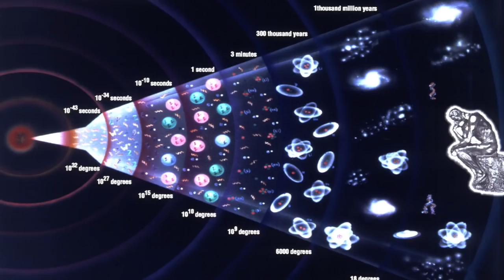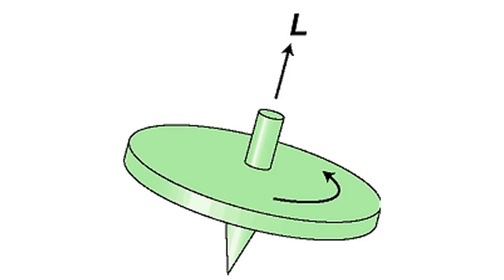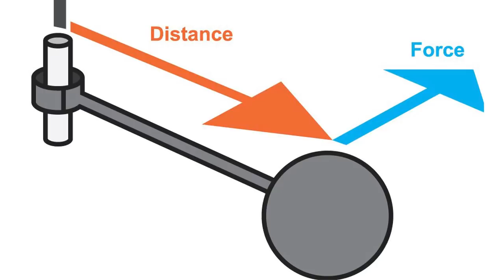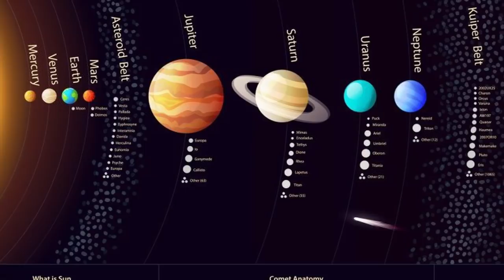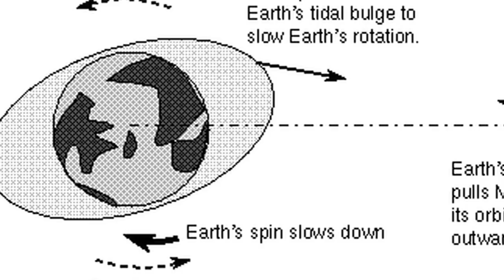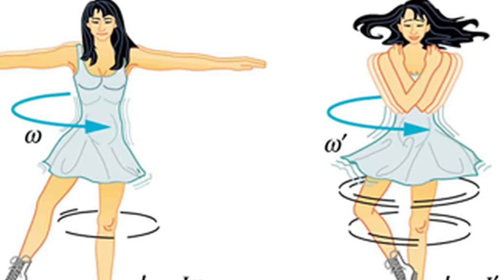How Creationism Taught Me Real Science 72 Conservation of Angular Momentum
In this episode we show just how deadly the law of conservation of angular momentum is to the theory of evolution.

Philosophiæ Naturalis Principia Mathematica
by Isaac Newton
Part 1